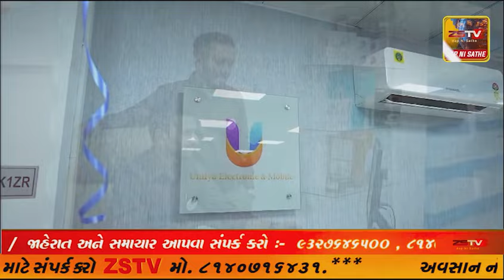પ્રાંતિજ શિવ મંદિરમા દર્શન કરી સાંસદે ધન્યતા અનુભવી- સાંસદ શોભનાબેન બારૈયા પોતા ના પુત્ર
પ્રાંતિજ શિવ મંદિરમા દર્શન કરી સાંસદે ધન્યતા અનુભવી
- સાંસદ શોભનાબેન બારૈયા પોતા ના પુત્ર સાથે શિવ મંદિર મા દર્શન કર્યા